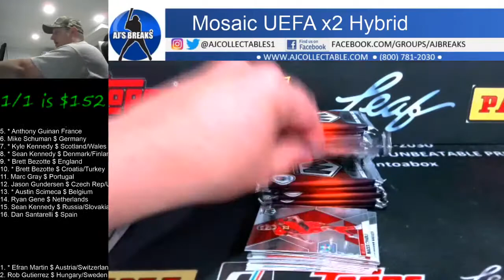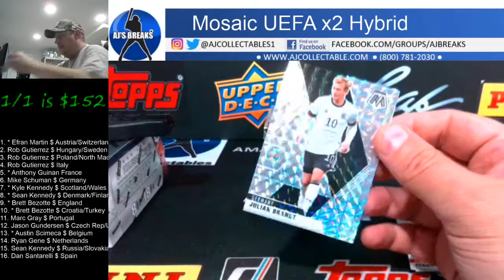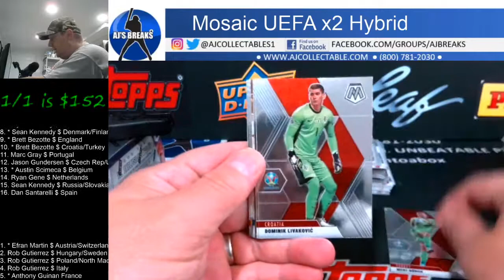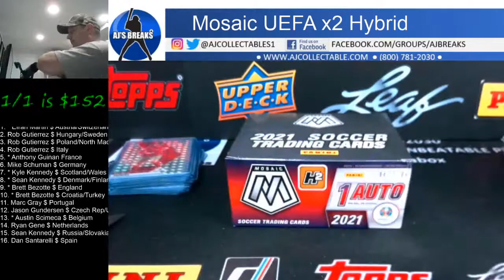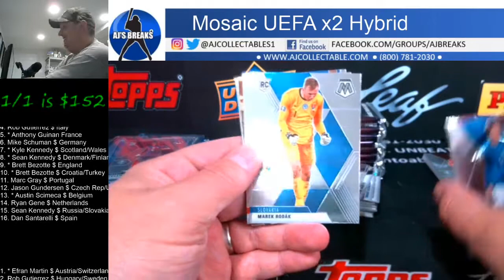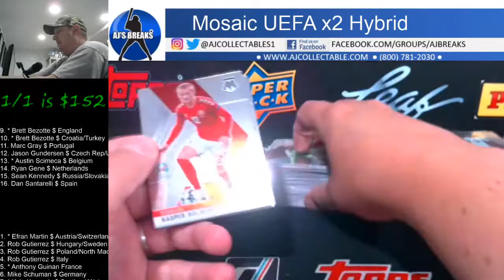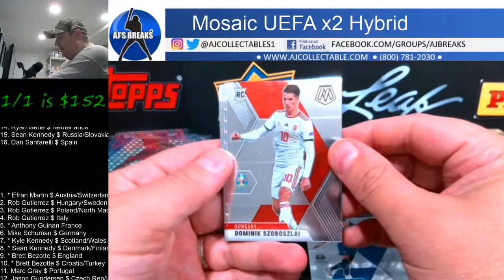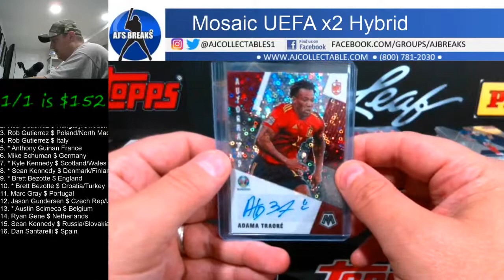UEFA Mosaic Hybrid x2